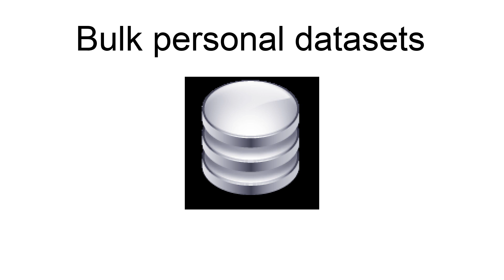Bulk Personal Datasets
"Bulk personal datasets" is the UK government\s